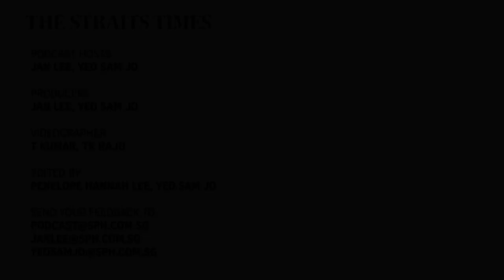Sukki Singapora talks Singapore Social | Pop Vultures Podcast | The Straits Times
The Netflix reality series Singapore Social - about the lives of young Singaporeans navigating romance, family, friendship and career - has been the talk of the town. The show's most colourful member, Sukki Singapora - known for her hairstyles in technicolour and burlesque performances - drops by to chat with PopVultures Jan and Sam Jo about her experience on the show and what she thinks of the criticism the show has garnered.

Sukki also spills the tea on how emotions ran high behind the scenes, whether the cast members are actually friends and, of course, her kaleidoscopic hair. Join the PopVultures as they trace Sukki's journey from IT geek to burlesque dancer: Why and how she hustled her way into the scene, what sets burlesque apart from striptease, and how the art form represents female empowerment and sexuality.

PopVultures is a podcast by The Straits Times that examines all the ins and outs of pop culture, be it Asian entertainment or Hollywood.